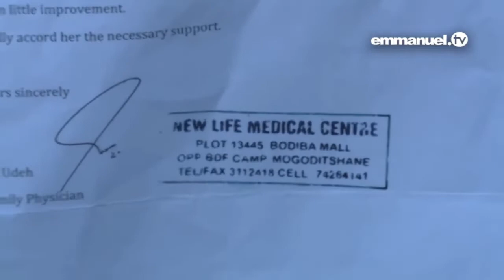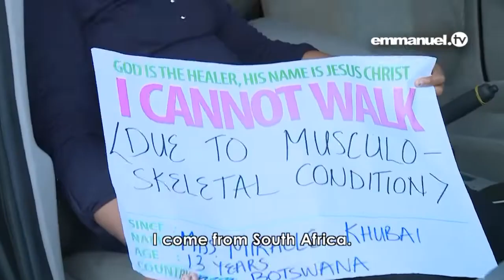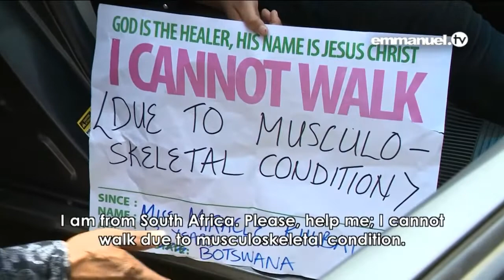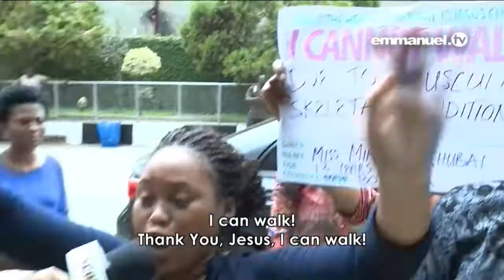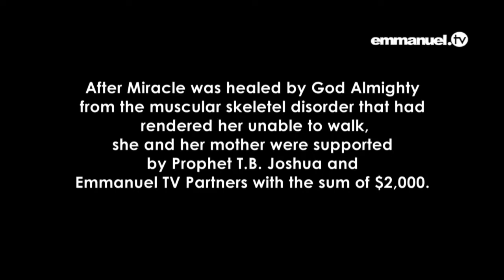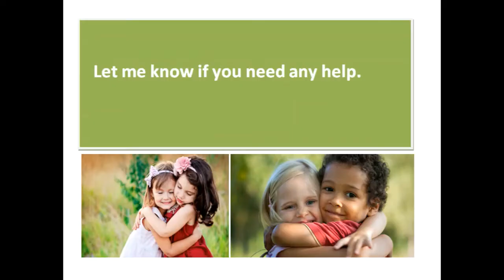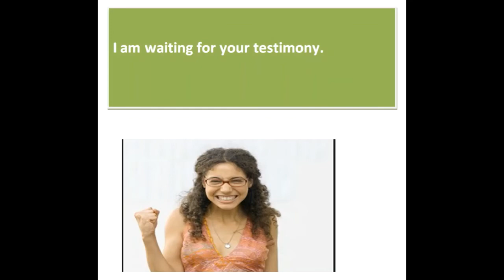I have a broken leg. I cannot walk because my teacher hit me at school.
You will be amazed as I was amazed when I first saw it.
I was speechless when my dying mother was permanently healed from an incurable disease three years ago. She is strong and healthy till today. Her healing was free, permanent, no money, no medication, just a touch from the healer.
I have recommended and met people who have been healed from all sort of incurable diseases
Click on the link below to visit my blog where you will learn more about TB Joshua listen to countless testimonies and get clear step by step instructions on how to visit SCOANs to get your free and permanent healing with just a touch.